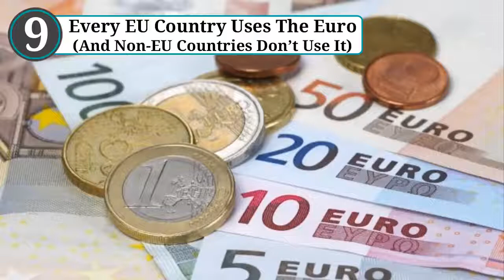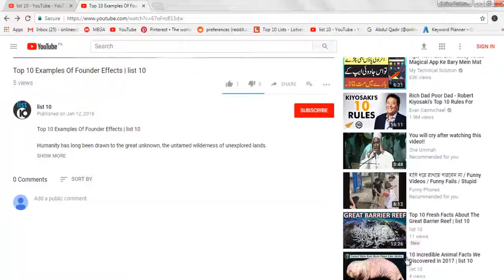10 Common Misconceptions About The European Union | list 10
10 Common Misconceptions About The European Union | list 10

It’s one of the biggest groupings in the world. As a single bloc, the European Union has a population bigger than the United States, a land area that dwarfs India, and an economy that could give even global powerhouse China a run for its yuan.

Yet for all its clout, the EU remains something most people are broadly ignorant about. If you’re from outside the continent and feel perplexed every time phrases like “Eurozone,” “European Economic Area,” and “What the heck is EFTA?” get thrown around, you’ve come to the right place.

Number 1:

EU Countries Must Have Burgundy Passports

Number 2:

Turkey May One Day Join

Number  3:

It Exists Solely For Germany’s Benefit

Number 4:

It’s Always A Force For Evil

Number 5:

It’s Always A Force For Good

Number 6:

There’s A Lot Of Internal Migration

Number 7:

It’s Pro-Migrant, Pro-Refugee

Number 8:

It’s The Only Major Trading Bloc With Free Movement

Number 9:

Every EU Country Uses The Euro (And Non-EU Countries Don’t Use It)

Number 10:

Every European Country Is A Member